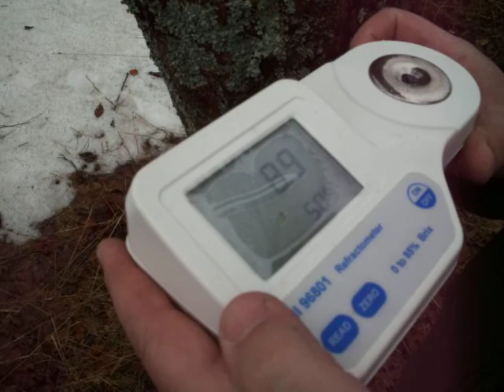Maple Trees with high sugar @ 8.9%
Here is a video clip that we took while testing "sweet" sugar maple trees for sugar% in the clonal orchard in Lake Placid, NY on March 29, 2010